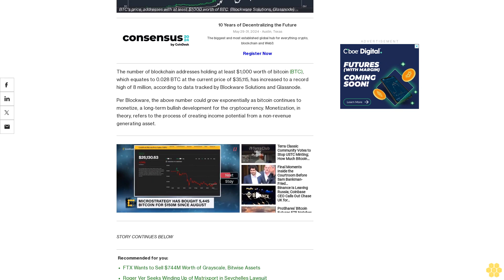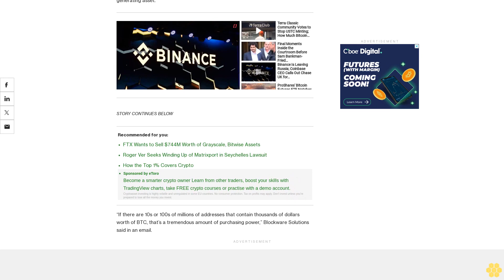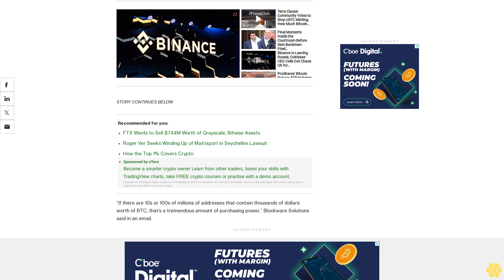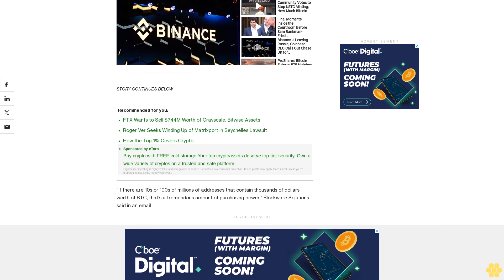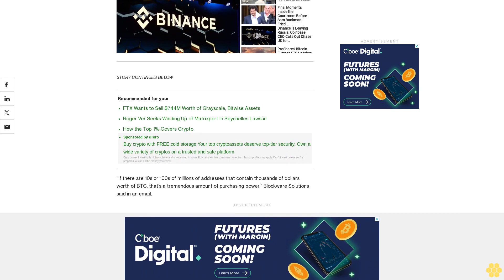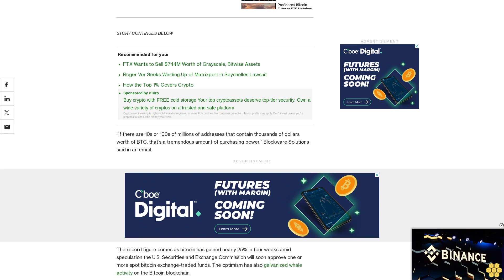Bitcoin Addresses With Over $1K of BTC Hits Record 8M, Data Shows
The number could grow exponentially, representing a tremendous amount of purchasing power, one observer said.

The number of blockchain addresses holding at least $1,000 worth of bitcoin (BTC), which equates to 0.028 BTC at the current price of $35,115, has increased to a record high of 8 million, according to data tracked by Blockware Solutions and Glassnode.

Per Blockware, the above number could grow exponentially as bitcoin continues to monetize, a long-term bullish development for the cryptocurrency. Monetization, in theory, refers to the process of creating income potential from a non-revenue generating asset.

“If there are 10s or 100s of millions of addresses that contain thousands of dollars worth of BTC, that’s a tremendous amount of purchasing power,” Blockware Solutions said in an email.

The record figure comes as bitcoin has gained nearly 25% in four weeks amid speculation the U.S. Securities and Exchange Commission will soon approve one or more spot bitcoin exchange-traded funds. The optimism has also galvanized whale activity on the Bitcoin blockchain.